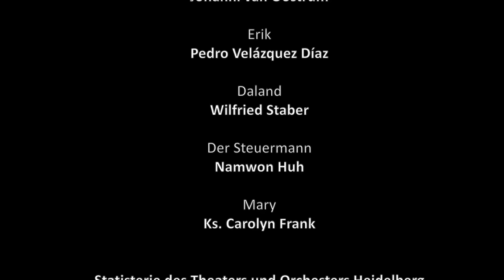DER FLIEGENDE HOLLÄNDER - Theater und Orchester Heidelberg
Romantische Oper in drei Aufzügen von Richard Wagner
Premiere am 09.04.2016 im Marguerre-Saal des Theaters Heidelberg

Einstiger Hochmut verdammt den holländischen Seefahrer seit Jahrhunderten zur ruhelosen Wanderschaft auf den Weltmeeren, nicht sterbend und nicht lebend, ohne Anker, ohne Ziel. Erst die Liebe einer Frau, »treu bis in den Tod«, kann ihn erlösen. So stark wie sein Wunsch nach dieser Frau, so groß ist die Sehnsucht der Kapitänstochter Senta nach dem »Anderen« – verkörpert im Fantasiebild eines Mannes, das ihr heraushilft aus der Enge und Fremdheit ihrer kleinen häuslichen Welt. Sie begegnen einander, ihre Sehnsüchte treffen sich – und mit unbeirrbarer Überzeugung, alle alten Bindungen zerschlagend, folgt Senta ihrem Traum.
»… aus den Sümpfen des Lebens« sei ihm dieses »mythische Gedicht des Volkes so wiederholt und mit unwiderstehlicher Anziehungskraft« aufgetaucht, schrieb Richard Wagner, der mit seinem Frühwerk das Operngenre selbstbewusst in neue Richtungen stieß. Ob es dabei um irrige Erlösungsprojektionen geht oder um die Macht der Fantasie, um Fanatismus oder Opfermut –, in jedem Fall entwirft Wagner das Porträt einer jungen Frau, die sich mit so kraftvoller wie provozierender Unbedingtheit und bis um den Preis des Todes ihrer Überzeugung verschreibt.

Musikalische Leitung Elias Grandy
Regie Lydia Steier
Bühne Susanne Gschwender
Kostüme Gianluca Falaschi
Video Christoph Schödel
Chordirektion Anna Töller
Dramaturgie Heribert Germeshausen | Julia Hochstenbach
Der Holländer James Homann
Senta Johanni van Oostrum
Erik Pedro Velázquez Díaz
Daland Wilfried Staber
Mary Ks. Carolyn Frank
Der Steuermann Namwon Huh
Statisterie des Theaters und Orchesters Heidelberg
Chor und Extrachor des Theaters und Orchesters Heidelberg
Philharmonisches Orchester Heidelberg